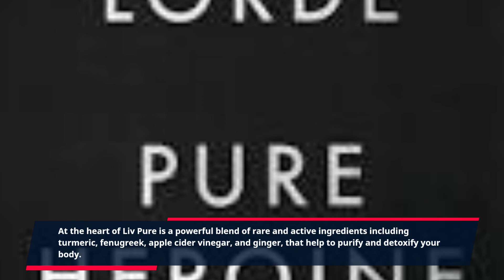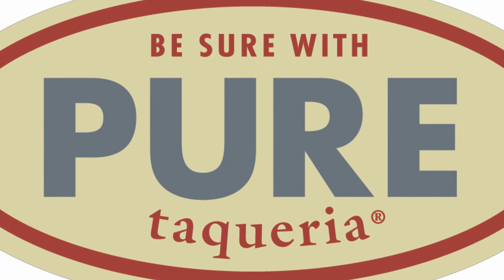"Discover The Benefits Of Liv Pure And Live Happier And Healthier".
Welcome to Liv Pure - life-enhancing nutrition that helps you feel your best every day.

Liv Pure is a cutting-edge supplement made with natural herbal extracts, vitamins, minerals, and other important nutrients to help you get the most out of your active life. It’s like having your own personal nutritionist, making sure you get the best nutrition every day.

At the heart of Liv Pure is a powerful blend of rare and active ingredients including turmeric, fenugreek, apple cider vinegar, and ginger, that help to purify and detoxify your body. The combination supports several important processes such as digestion, liver health, and blood sugar balance. Plus, with a clinically studied immune blend of mushrooms, Liv Pure helps to strengthen and boost your natural immunity.

Liv Pure offers several unique benefits that make it superior to any other supplement on the market. The all-natural ingredients are safe for everyday use, with no risk of side effects. The supplement is easy to take, providing you with fast-acting and long-lasting support that will help you feel your best all day long.

Liv Pure is formulated to help you achieve optimal health. With the power of natural ingredients like turmeric, ginger, and apple cider vinegar, Liv Pure has been carefully crafted to help you feel more energetic and alert. It helps to revitalize your body by supporting a healthy immune system, promoting digestion and cleansing the liver with antioxidants.

The health benefits are bolstered by added vitamins and minerals that help to nourish the body. From a natural source of energy, to replenished micronutrients, Liv Pure helps to ensure that your body gets exactly what it needs.

Adding Liv Pure to your daily routine is an easy way to ensure you get all of the essential nutrients every day for optimal health and energy. Plus, with a delicious orange flavor, it will become your favorite health-boosting drink.